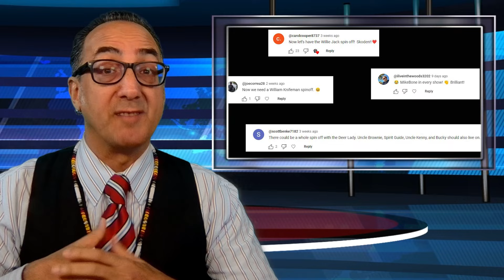Reservation Dogs: 12 Possible Spin Off Shows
Reservation Dogs had the season final in October 2023, but what is next?

I've come up with 12 possible spin-off shows! Which is your favorite? What show have you come up with?